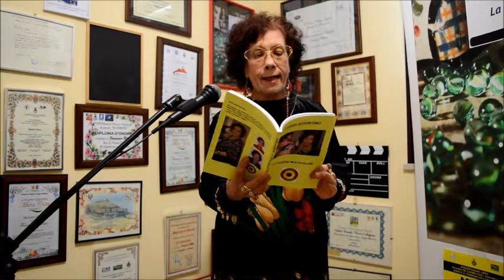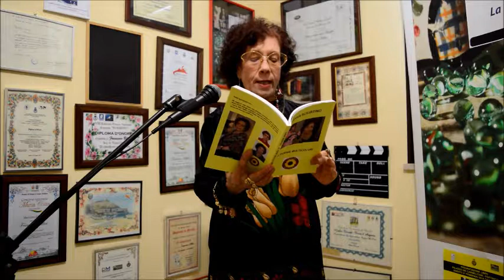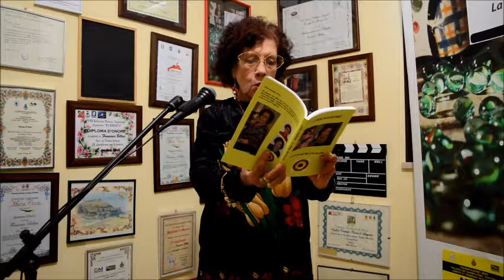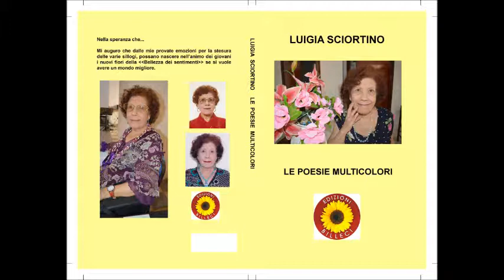Le poesie multicolori di Luigia Sciortino - 01 Ottobre 2018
Video di Francesco Billeci.
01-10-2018